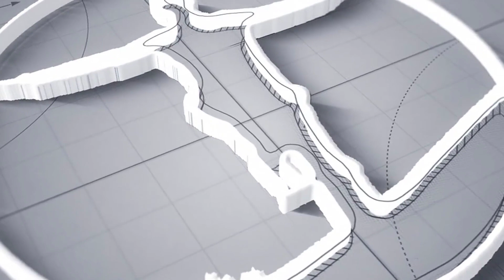SÚBETE A... ENRUTA "T"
Queremos seguir, sabemos llegar... qué tal si te sumas al canal de moda de actividades en la naturaleza y te subes a... Enruta "T"

Aquí encontrarás información especializada sobre Rutas, Senderos, Deporte en la Naturaleza y lugares de interés de las Islas Canarias...

Entra en nuestro Canal de Youtube y encuentra tu espacio...
👌👍ANÍMATE, MOTÍVATE. ENRUTA "T" 👍👌

Y recuerda...
PARA LLEGAR AL FINAL... SIEMPRE HAY QUE SEGUIR.
FONDO MUSICAL:
Título: Forest
Autor: Vlad Gluschenko